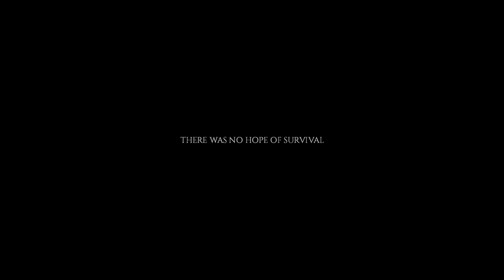Project Zomboid Fourth Attempt Pt. 131 (No Commentary, Sandbox)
*Farm Base Border Wall*

Zombie kill count on save file so far 1,035

*Factory Base Border Wall*

*Gas Station Border Wall*

*Scene Grove Trailer Park Border Wall*

0:00 Menu
15:22 Zombie! I kill him!
16:09 I pick him up!
18:08 I throw him away in a garbage bag!

I'm running low on nails and axes.
Might have to make stone axes.